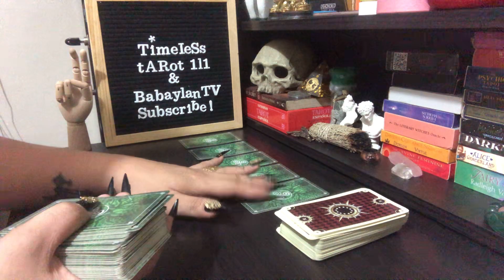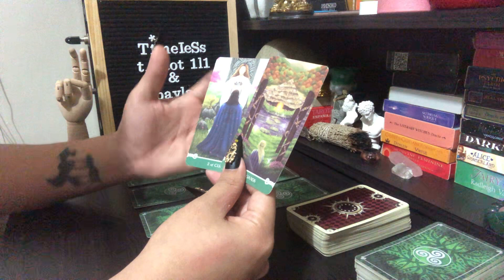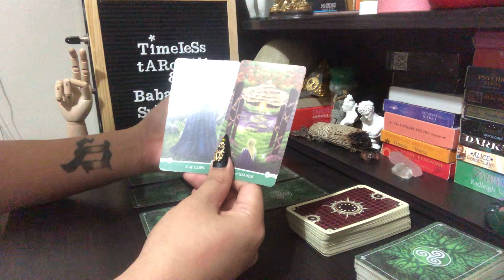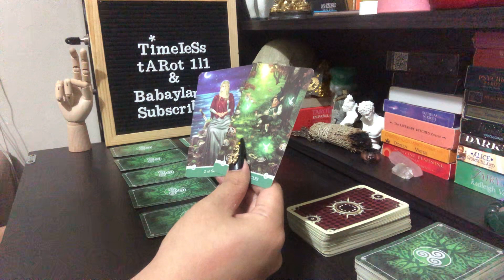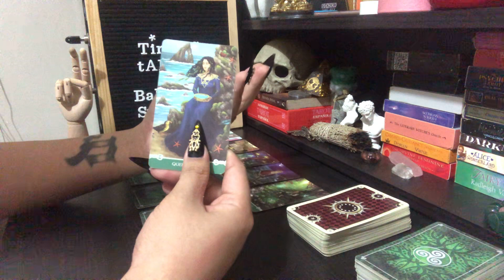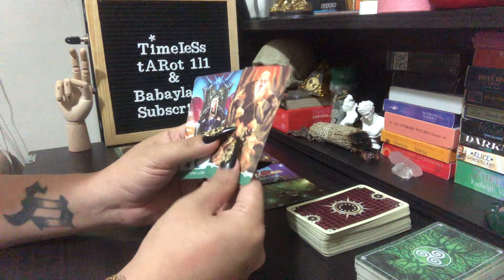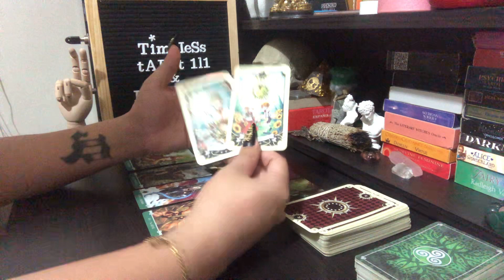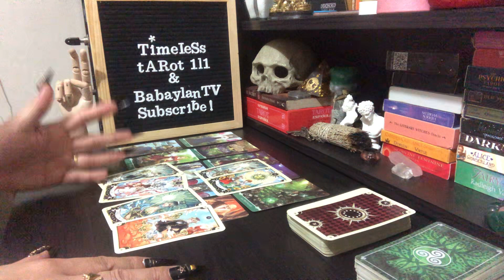VIRGO “AGAINST ALL ODDS, YOU WILL SPEND THE HOLIDAYS WITH THEM” | TAROT READING